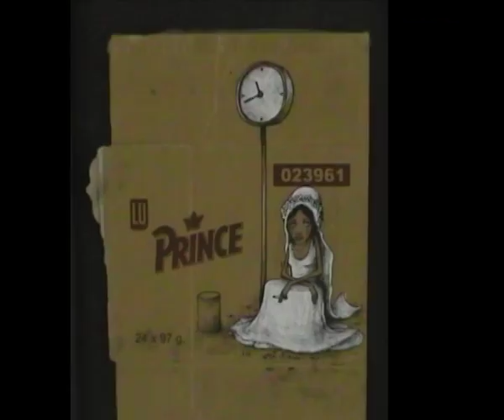expo "vapeurs urbaines" Bom K / Brusk / Dran festival Potos Carrés 2008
Trois noms, trois signatures, trois artistes issus du monde du graffiti et évoluant dans ce qui est aujourdhui nommé «art urbain».
Projet collectif mêlant complémentarité et opposition, lexposition «Vapeurs urbaines» conclue une semaine de création, et propose une relecture du thème de la pollution visuelle souvent associée au graffiti